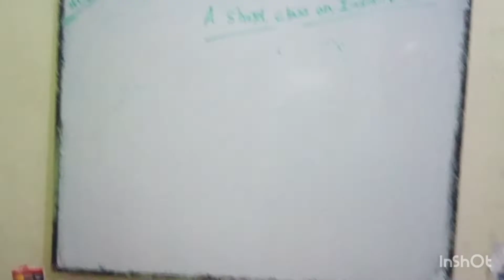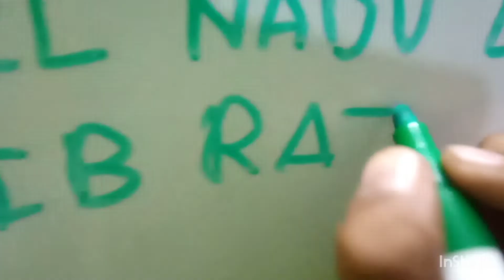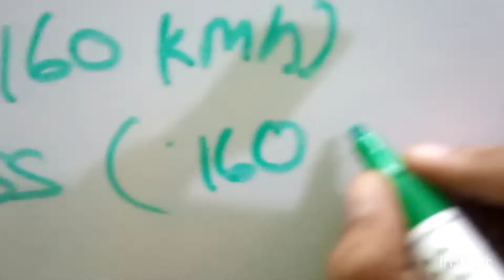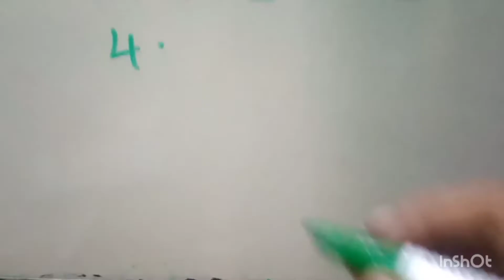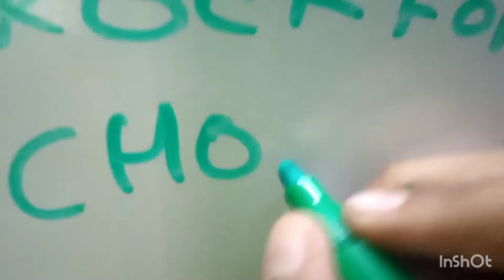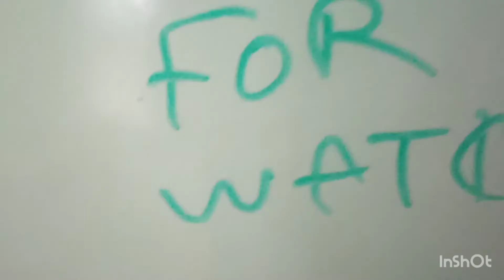A class on Indian trains 🚂 episode 1